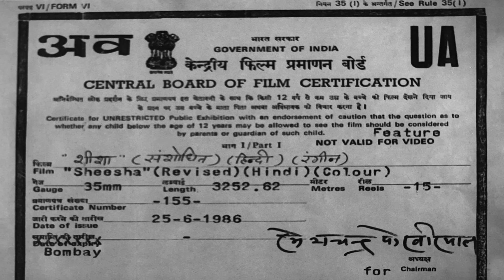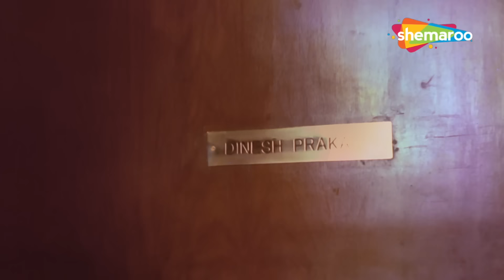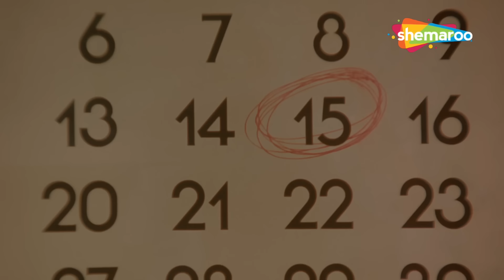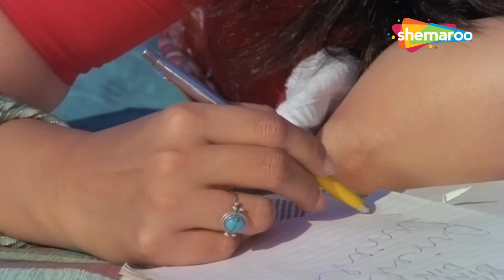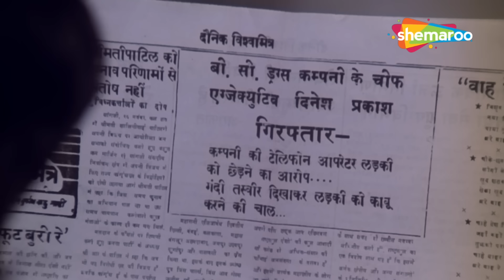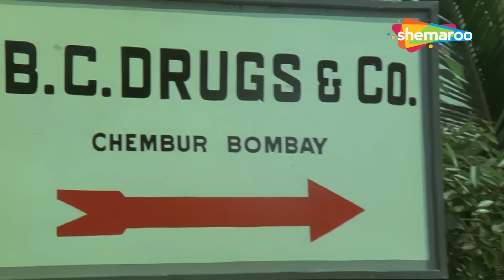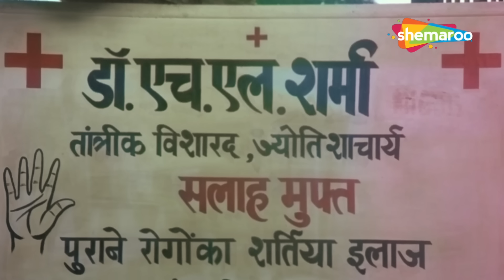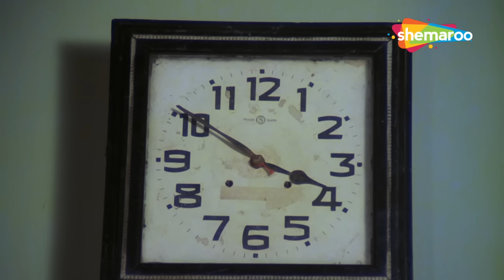शीशा हिंदी फूल मूवी (1986) - मिथुन चक्रवर्ती - मुनमुन - Mithun Ki Movie - Sheesha Hindi Full Movie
फ़िल्म का नाम: शीशा (1986)
कलाकार: मिथुन चक्रवर्ती, मुनमुन सेन, विजयेंद्र घाटगे, मल्लिका साराभाई
निर्देशक: बासु चटर्जी
निर्माता: सत्ती शौरी, मोना कपूर

Movie Name : Sheesha (1986)
Cast : Mithun Chakraborty,Moon Moon Sen,Vijayendra Ghatge,Mallika Sarabhai
Director : Basu Chatterjee
Producer : Sattee Shourie,Mona Kapoor

शीशा (1986) :-
दिनेश और मनीषा को प्यार हो गया और जल्द ही उन्होंने शादी कर ली। हालाँकि, नवविवाहित जोड़े के लिए चीजें जटिल हो जाती हैं क्योंकि दिनेश की सहकर्मी पूनम उसके खिलाफ बलात्कार के प्रयास का मामला दर्ज कराती है।

Sheesha (1986) :-
Dinesh and Maneesha fall in love and, soon after, get married. However, things get complicated for the newly-wed couple as Poonam, Dinesh's colleague files an attempted rape case against him.

Bollywood Comedy
Follow us on:

TV
Follow us on:

Bollywood Music
Follow us on:

Marathi
Follow us on: